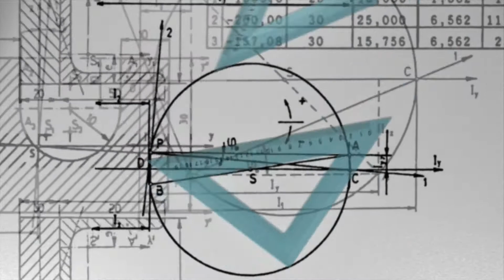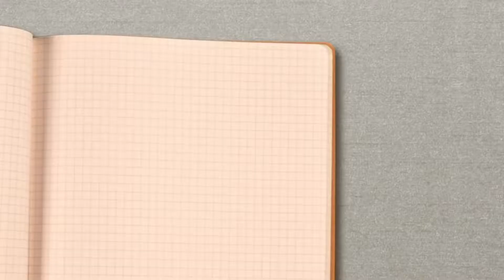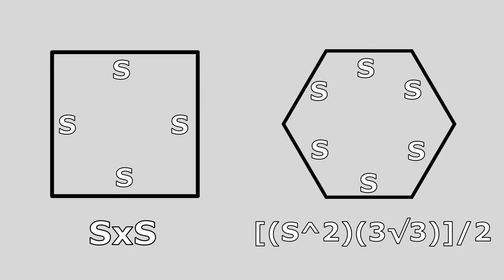ARILAR NEDEN BAL PETEKLERİNİ ALTIGEN YAPAR?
Arılar… Çiçekleri teker teker dolaşıp nektar toplayan, bu nektarları bala dönüştüren muazzam canlılar. Çoğumuz arıları arkalarındaki iğnelerinden ve altıgen şeklindeki peteklerinden tanırız. Ve küçük yaşlardan beri bildiğimiz bir bilgidir ki arıların yaptığı bu altıgen petekler kusursuz derecede düzgün bir altıgendir. Peki, ama şunu hiç düşündünüz mü: Neden kare, yuvarlak, beşgen veya başka bir şekil değil de sadece altıgen şeklinde yapıyorlar? Bu kusursuz kovan sisteminin arkasında nasıl bir geometri ve matematik yatıyor? Arılar peteklerini hangi maddeden yapıyor? Balmumu maddesini vücutlarında nasıl üretiyorlar? Bir kilo balmumu yapabilmek için arılar kaç kilo bal tüketmeli? En az balmumuyla en geniş hacme sahip peteği yapmak için bu peteği hangi şekilde yapmak gerekir? Bunlar gibi daha pek çok sorunun cevabı videoda.

Video Planlama ve Metin: Ferkad Kudvetoğlu
Seslendirme: Ferkad Kudvetoğlu
Video Dizaynı ve Montaj: Ferkad Kudvetoğlu
Tasarım: Ahmet Yasin Küçük
Altyazı: Ferkad Kudvetoğlu